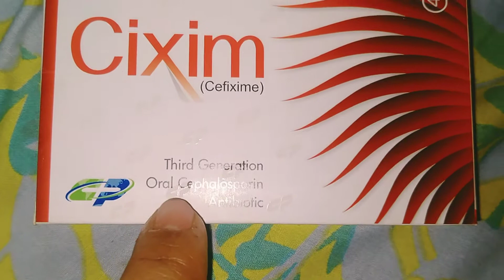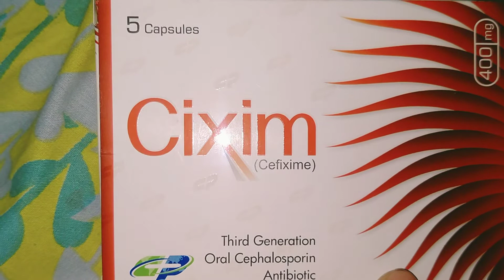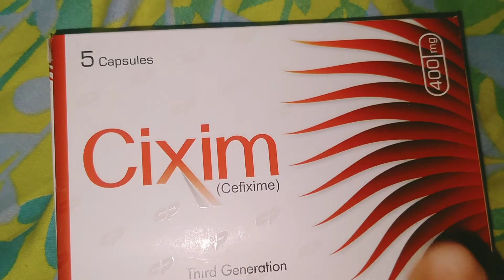Cixim 400mg tablet uses in Urdu Hindi / Cefixime Uses